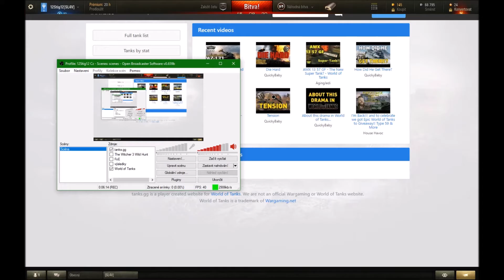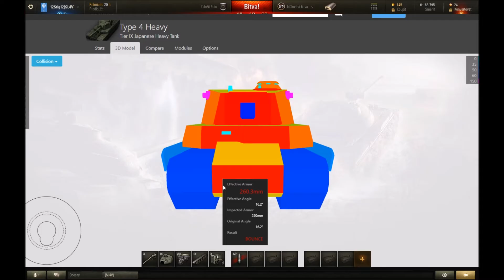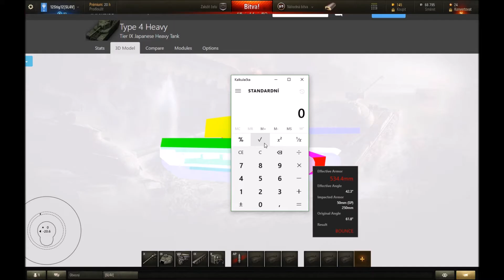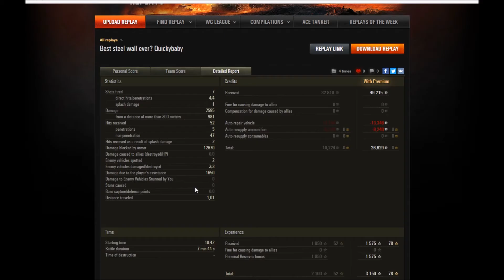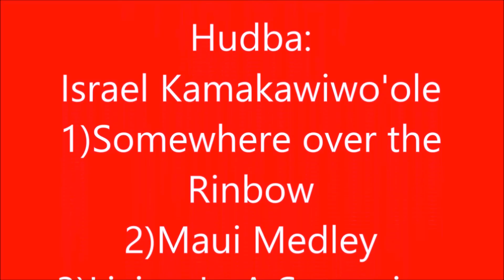World of Tanks Cz - díl 23 - Type 4 heavy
Recenze japonského těžkého tanku IX tieru.

verze: 9.18

výborná stránka na srovnávání tanků + jejich mapy pancíře - tanks.gg